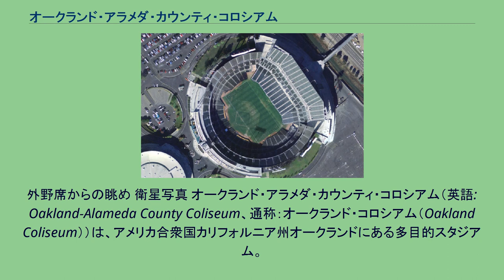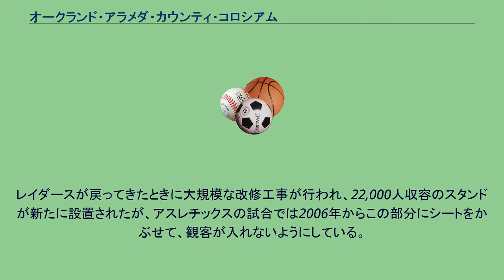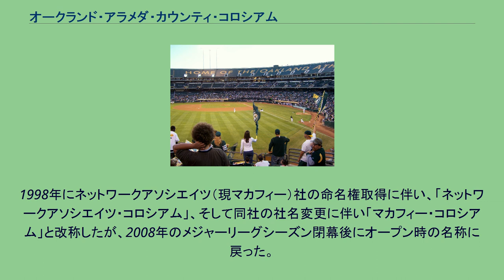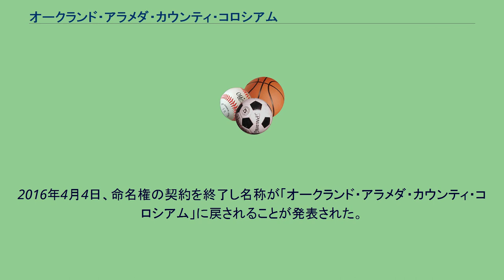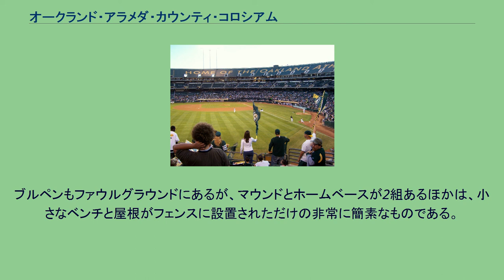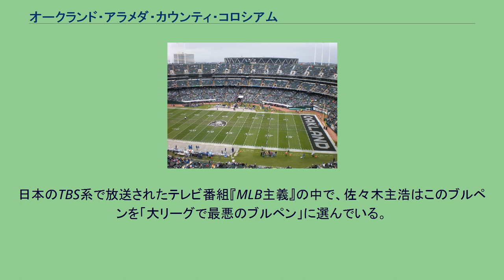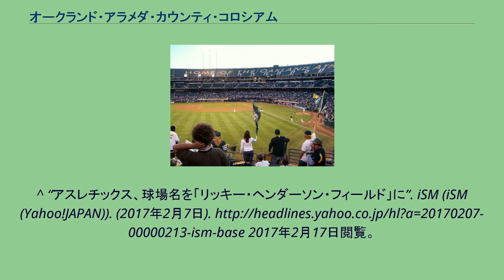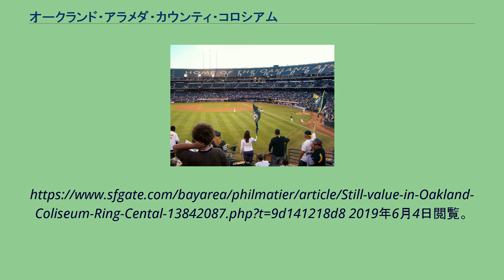オークランド・アラメダ・カウンティ・コロシアム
ラスベガス・レイダース
外野席からの眺め 衛星写真 オークランド・アラメダ・カウンティ・コロシアム（英語: Oakland-Alameda County Coliseum、通称：オークランド・コロシアム（Oakland Coliseum））は、アメリカ合衆国カリフォルニア州オークランドにある多目的スタジアム。
主にアメリカンフットボールと野球が行われる。
またMLBオークランド・アスレチックスの本拠地でもある。
隣接地にオラクル・アリーナがある。
1962年に「レイダースの新本拠地」と「大リーグ球団誘致」を目的に建設開始。
1966年に完成し、9月18日、オークランド・レイダース（当時。現ラスベガス・レイダース）の新本拠地初試合が開催された。
また、アスレチックスがミズーリ州カンザスシティからオークランドに移転してきたため、1968年からは野球の試合も開催されるようになった。
1982年にレイダースが一旦ロサンゼルスに移転したため、しばらくは野球専用になっていたが、1995年にレイダースがオークランドに戻ってきたため、現在までアメフトとの兼用になっている。
レイダースが戻ってきたときに大規模な改修工事が行われ、22,000人収容のスタンドが新たに設置されたが、アスレチックスの試合では2006年からこの部分にシートをかぶせて、観客が入れないようにしている。
これは、アスレチックスの観客動員が低調なためにスタンドが空席になっているように見えるのを防ぐためである。
2011年にはアスレチックスが新球場シスコ・フィールドに本拠地を移す予定だったが、中止となったために引き続き本拠地として使用している。
アスレチックスは2018年11月、2023年開場予定の新球場オークランドボールパークに本拠地を移転することを発表。
オークランドとサンフランシスコを結ぶベイブリッジ近郊のウォーターフロント地区に建設を予定している。
レイダースは2020年シーズンよりネバダ州ラスベガス近郊のアレジアント・スタジアムに移転した。
1966年にオークランド・アラメダ・カウンティ・コロシアム（Oakland-Alameda County Coliseum）という名称でオープンした。
1998年にネットワークアソシエイツ（現マカフィー）社の命名権取得に伴い、「ネットワークアソシエイツ・コロシアム」、そして同社の社名変更に伴い「マカフィー・コロシアム」と改称したが、2008年のメジャーリーグシーズン閉幕後にオープン時の名称に戻った。
2011年4月にはアメリカの企業オーバーストック・ドットコム社が命名権を取得し「オーバーストック・ドットコム・コロシアム」と名称変更。
さらに同社のブランド変更に合わせ同年5月に「オー・ドットコー・コロシアム」へと変更した。
2016年4月4日、命名権の契約を終了し名称が「オークランド・アラメダ・カウンティ・コロシアム」に戻されることが発表された。
2017年2月6日にグラウンド部分のみ「リッキー・ヘンダーソン・フィールド」に改称されることが発表された。
2019年5月14日、リングセントラル社が年100万ドルの契約で同月31日、命名権契約を締結した。
しかし、8月になってコロシアム当局の責任者であるスコット・マッキベンは、命名権契約の交渉と引き換えにリングセントラルに50,000ドルの手数料を要求したという申し立てが出て、突然辞任。
その後、マッキベンはアラメダ郡地方検事局から、重罪1件と軽罪1件を含む利益相反法に違反したとして起訴された。
2020年1月17日、命名権契約はコロシアム当局によって取り消されたため、1年経たずに元の名称に戻った。
大リーグの球場の中ではファウルグラウンドが最も広いため、ファウルフライが客席まで届かず、守備側に捕られてアウトになることが多い。
ホームランも出にくい傾向にあり、2010年のホームランパークファクターは30球場中28位の.0701である。
このため、投手に有利な球場である。
ブルペンもファウルグラウンドにあるが、マウンドとホームベースが2組あるほかは、小さなベンチと屋根がフェンスに設置されただけの非常に簡...